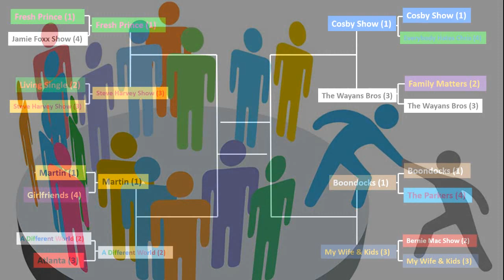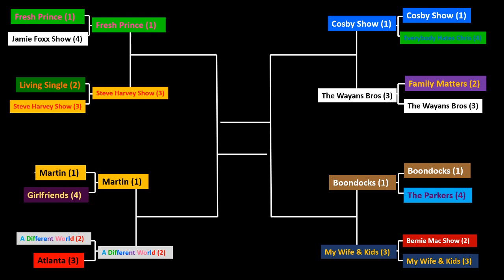Black TV Tournament (Elite Eight) - Out Of Bounds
The ULTIMATE Black TV Show Tournament! Join the debate and let me know who your first round winners are!